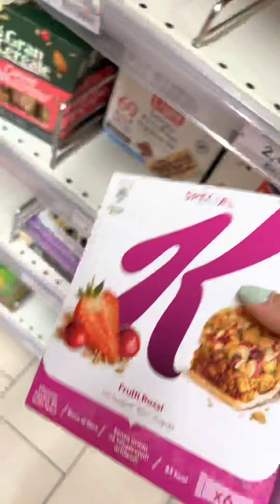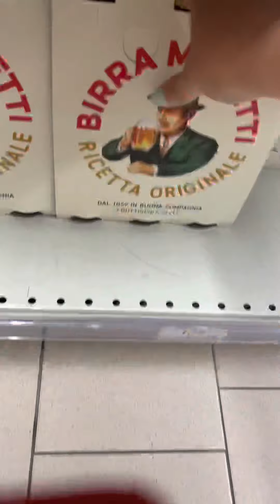Video ime e pare ne YouTube 😜